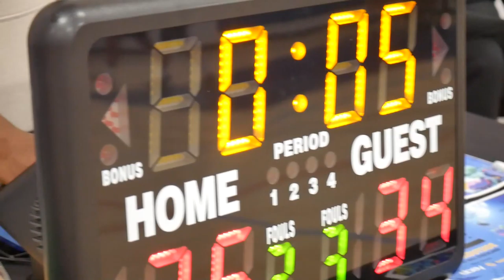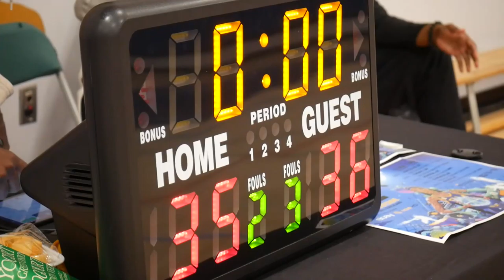2022 New West Spring League - NHC vs Trust The Process - Roundball Basketball League